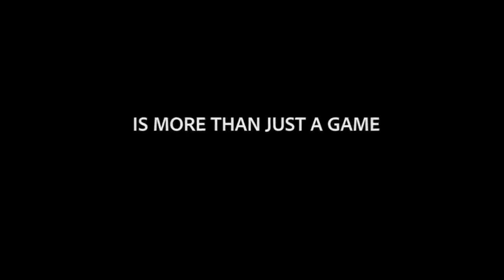47 HOURS Trailer 2019 Horror Movie الفيلم كامل اسفل افيدو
مشاهدة  وتحميل  فيلم HOURS TO LIVE 47 2019 ( اربح اللعبة او ستموت )مترجم اون لاين بجودة Web-dl.

احداث الفيل :- فتاتان مراهقتان محرجتان اجتماعيًا ، تشعران بالملل لليلة واحدة ويلجئن إلى الإنترنت للحصول على قصص مخيفة. وجدوا لعبة على موقع مخيف تدعي أنه يمكنك استخدام هاتفك لاستدعاء قوة غير طبيعية... وإذا خسرت اللعبة ... فستفقد حياتك...

مشاهده ممتعه 🥰🥰لاتنسى الاشتراك قناه اليوتيوب ليصلك احدث الافلام🥰🥰

مشاهدة فيلم HOURS TO LIVE 47 2019, تحميل فيلم HOURS TO LIVE 47 2019, فيلم HOURS TO LIVE 47 2019 مترجم , مشاهدة فيلم HOURS TO LIVE 47 2019 مترجم , افلام اجنبى 2020,افلام اجنبية 2020,افلام عربى 2020, افلام عربية 2020, مترجم, 2019